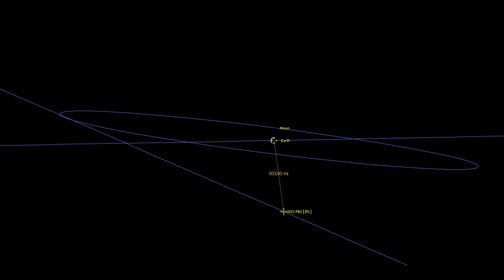ASTEROID 2022 FB2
Asteroid 2022 FB2, a 10,060.372 ton, 65.090 foot object (approximate), is based on 57 observations taken between March 26th to March 27th 2022, slipped past earth's southern hemisphere on March 28th 2022 @ 11:51:02 Eastern Daylight Time (that is minus 4 hours UTC) by a distance of 91,192.469 miles (that's about 39.55% of the distance to the moon) travelling at 8.53 miles per second relative to earth.